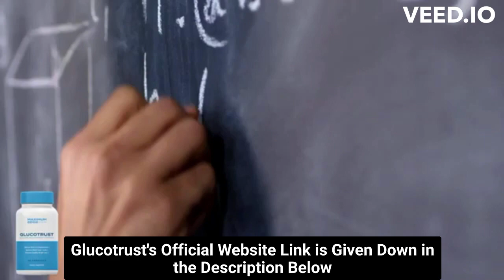⚠️⚠️ GLUCOTRUST REVIEW (( ⚠️ WARNING !! ⚠️ )) Glucotrust weight loss supplement Purchase 2023 Buy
glucotrust
buy glucotrust
glucotrust buy
purchase glucotrust
glucotrust purchase
glucotrust reviews
glucotrust review
glucotrust supplement
glucotrust weight loss
glucotrust price
glucotrust capsule
glucotrust ingredients
glucotrust complaints
glucotrust pills
glucotrust australia
ingredients of glucotrust
glucotrust works
glucotrust com
blood sugar
does glucotrust it work
glucotrust amazon